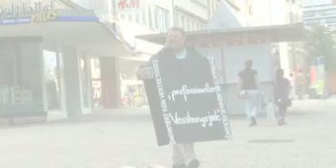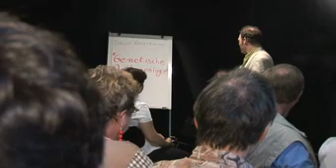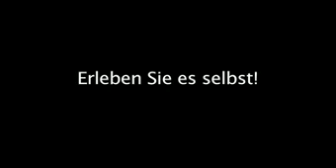Jüdisch Jetzt - Theatraler Streifzug durch Fürth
Ganz Fürth ist Bühne. Und der Zuschauer ist mittendrin. Provozierend, umgewöhnlich, witzig, informierend, tiefgründig